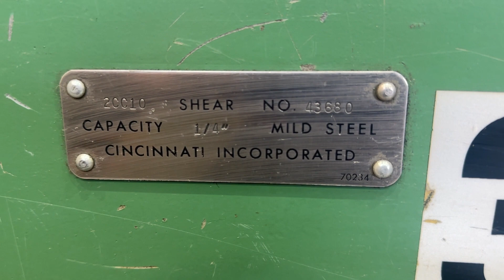10' X 1/4" CINCINNATI MODEL 2CC10, POWER SQUARING SHEAR: STOCK #77785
SERIAL 43680
MODEL 2CC10
YEAR NEW 1983
CAPACITY 1/4"
LENGTH OF BLADES 10'3"
FRONT OPERATED POWER BACK GAUGE 36"
FRONT SQUARING ARM SUPPORT 120"
FRONT ARM SHEET SUPPORTS YES
GAP 8"
SINGLE,CONTINUOUS & JOGGING MODES YES
BACK GUAGE READOUT YES
BACK GAUGE POWER ADJUSTMENT RAPID & FINE
AIR ACTUATED CLUTCH YES
HYDRAULIC HOLD DOWNS YES
ELECTRIC FOOT PEDAL YES, DUAL
E-STOP YES
AUTOMATIC LUBE YES